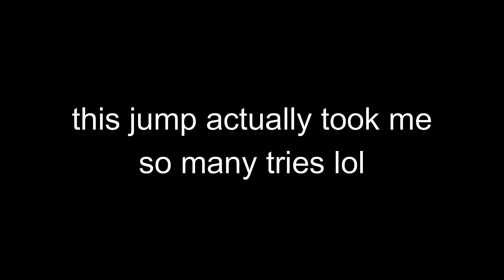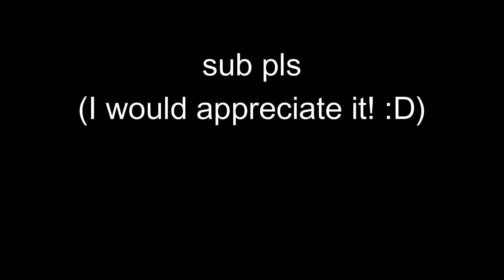Super Mario Maker 2 online multiplayer w/@Wethan Gaming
Super Mario Maker 2 online multiplayer gameplay w/@Wethan Gaming.